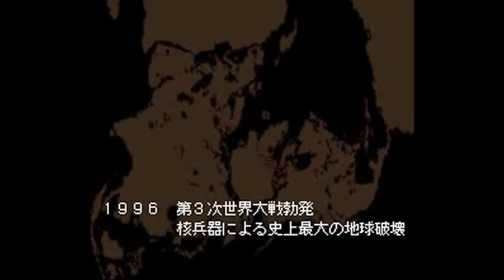Appleseed [Super Nintendo] - Stage 1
Now here's a little treat for you all..

I originally recorded this about a year ago. The entire playthrough is around an hour long so I tried to just make it as one long clip, but when I tried to render it all in one go, half the video would just be a black screen with sound. Then I moved out of my old apartment and couldn't really render anything as most of you know, or as evident by my direct-to-youtube playthrough of Ys 1 for Sega Master System. Still working on that one though since I need to replay it after my old laptop died so I lost everything I had recorded.

But what about this game?
Appleseed: Oracle of Prometheus was released in 1994 and follows the plot of the Appleseed manga but not all the way, just one of the story arcs in the manga which I haven't read so I couldn't tell you, but I'm sure that if you've read it, you'll know exactly after watching this playthrough.

The game itself is.. rather dull frankly. But I found myself rather addicted to it's simplicity of ugly sprites and slow controls - They aren't sluggish, they just feel slow - and as such, I played through the entire game and I found myself enjoying it to a certain degree. I would not recommend you playing this unless you are a hardcore Appleseed fan, or just really really like Briaeros!

I don't blame you. He's adorable looking ^_^

Update: 7th December 2019.
Updated the Cover art for this video.